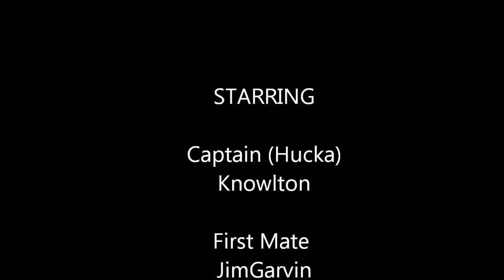Lobster Boat Rockport